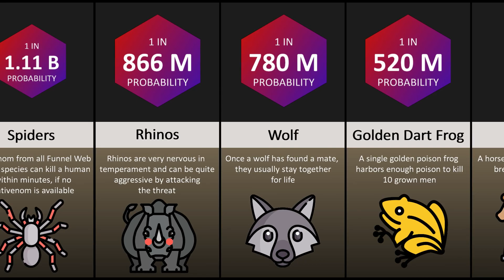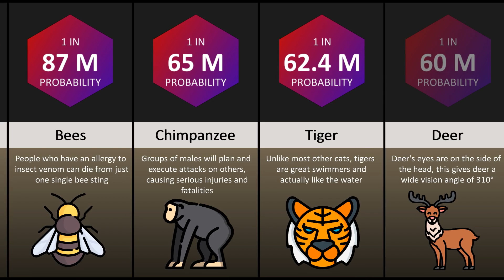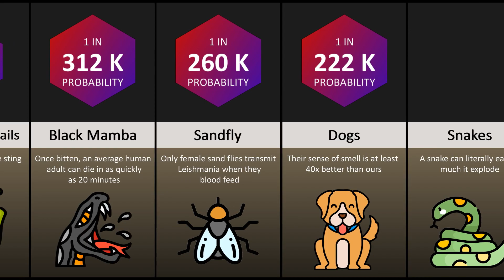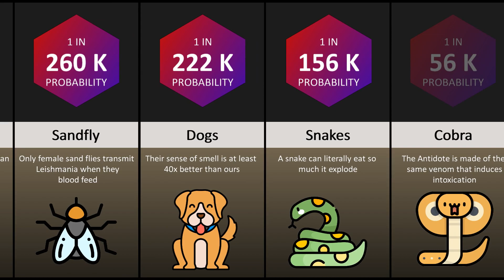Probability Comparison: Animal Attack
The prospect of being fatally
attacked by an animal is a nightmare, but do you know which species are most likely to attack you?
These data are collected by the number of humans killed per year.